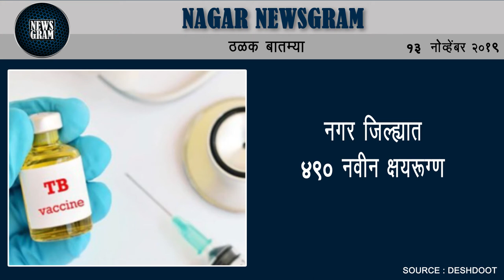नगरचे महापौरपद अनुसूचित जाती महिला प्रवर्गासाठी राखीव | Nagar Newsgram | 13 Nov 2019